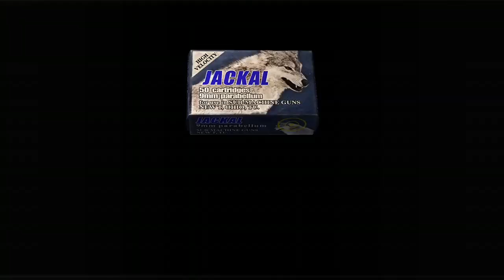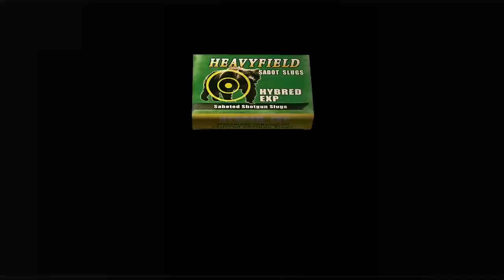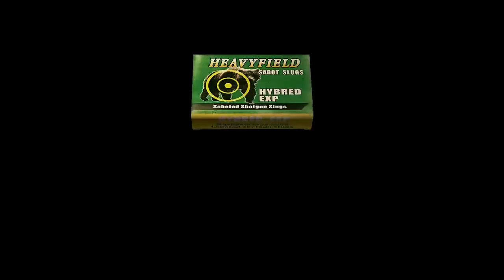Chapter 5-1 (The Island) | Resident Evil 4